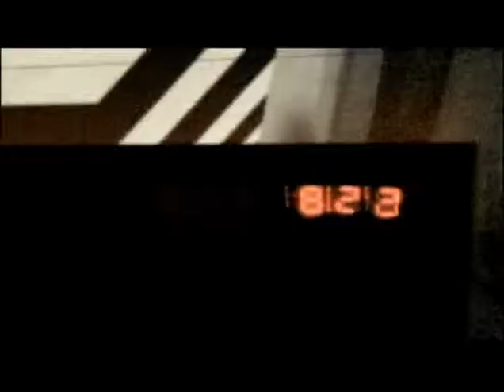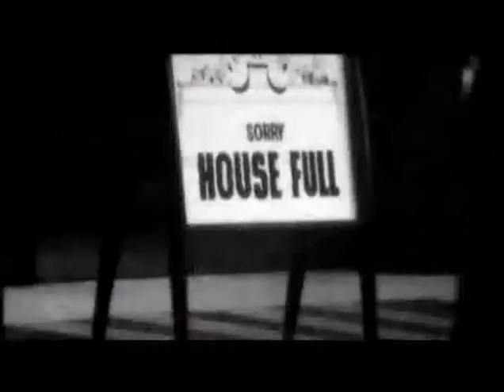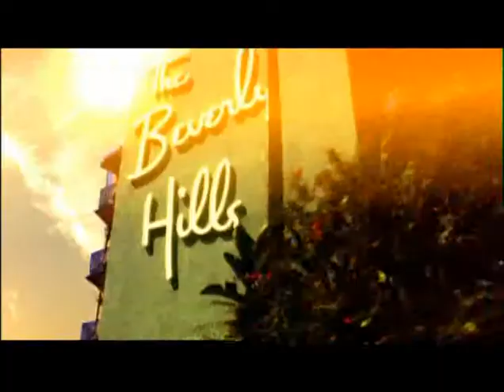Elton John- Tinderbox (Video)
from the album THE CAPTAIN AND THE KID (2006)